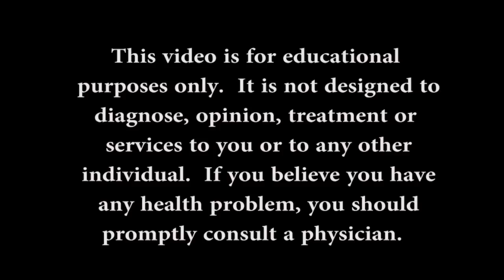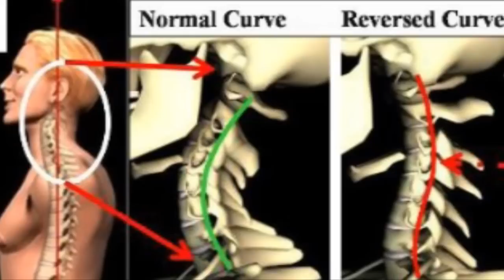Your Best Options To Take for Neck Pain, Pinched Nerve & Disc Herniations / Dr Mandell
Suffering with neck pain, pinched nerves, or disc problems will make your life miserable physically and emotionally.  I will discuss the best options you can take to help your body heal and repair as fast as possible.